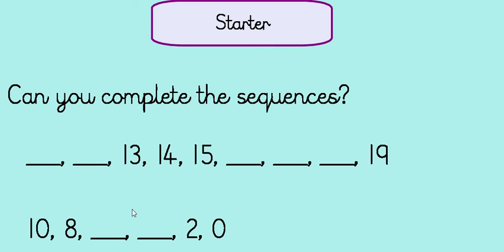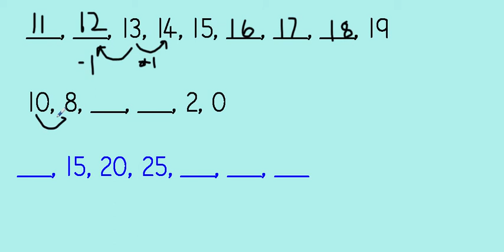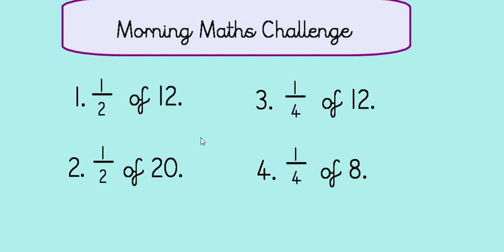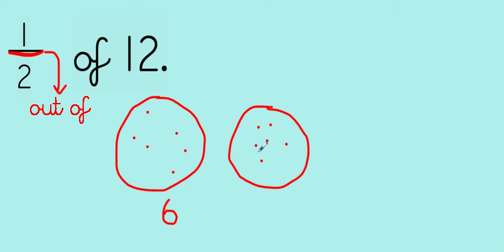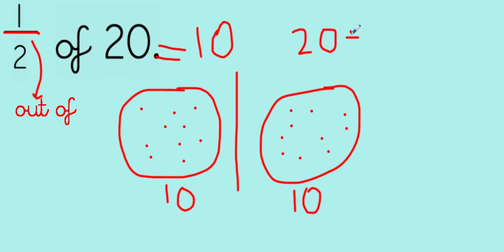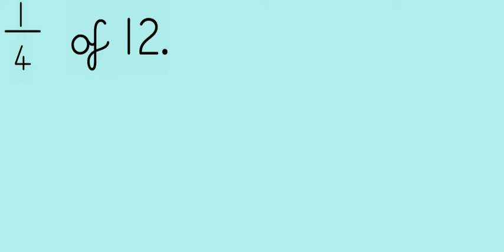20.04.2020 Year 2 Daily Maths Challenge